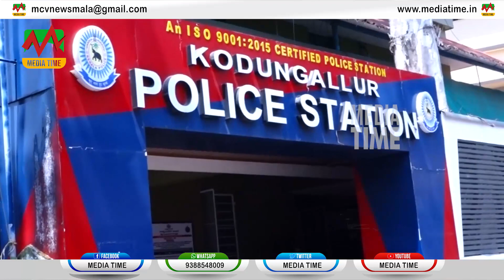മേത്തലയിൽ കുടുംബ വഴക്കിനെ തുടർന്ന് കത്തിക്കുത്ത്